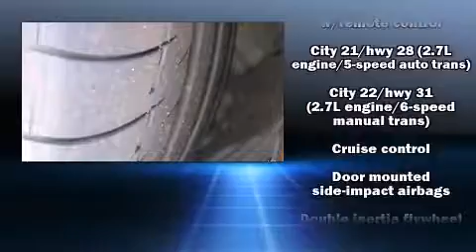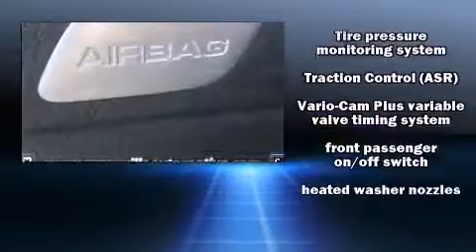2008 Porsche Cayman in Greenville, SC 29607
Jaguar of Greenville
2668 Laurens Road

Introducing the 2008 Porsche Cayman. With less than 10,000 miles on the odometer, this vehicle glistens in the crowded compact segment! Porsche made sure to keep road-handling and sportiness at the top of it's priority list. Smooth gearshifts are achieved thanks to the refined 6 cylinder engine, providing a spirited, yet composed ride and drive. Porsche prioritized comfort and style by including: a leather steering wheel, a built-in garage door transmitter, a trip computer, an outside temperature display, front fog lights, power door mirrors, and cruise control. Porsche also prioritized safety and security with features such as: head curtain airbags, front SIDE impact airbags, traction control, a security system, and 4 wheel disc brakes with ABS. For added security, dynamic Stability Control supplements the drivetrain. A Carfax history report provides you peace of mind by detailing information related to past owners and service records. We pride ourselves on providing excellent customer service. Stop by our dealership or give us a call for more information.